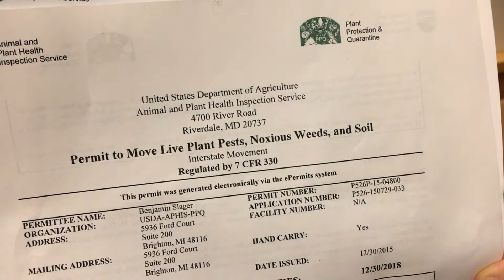Emerald Ash Borer: Fighting Back with Biocontrol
VDOF Forest Health staff Lori Chamberlin and Katlin Mooneyham explain how parasitoid wasps are being used to try to eradicate the emerald ash borer in this stand of trees in Cumberland State Forest.
The parasitoids were produced and supplied from the United States Department of Agriculture’s Animal and Plant Health Inspection Service (APHIS), Plant Protection and Quarantine (PPQ) EAB Parasitoid Rearing Facility in Brighton, MI.